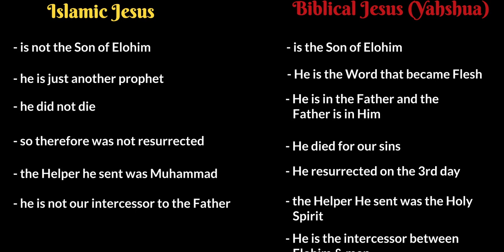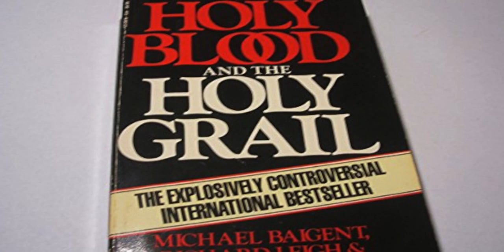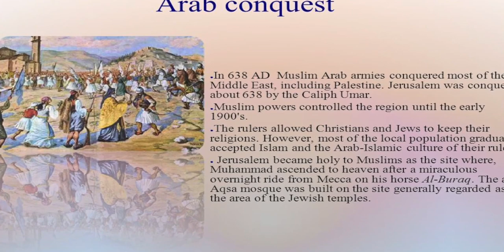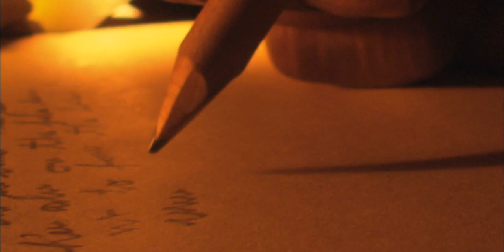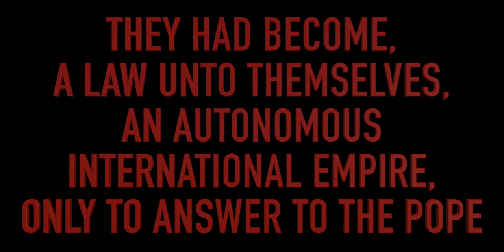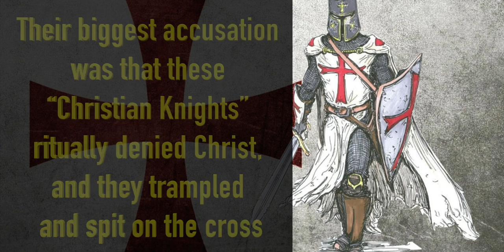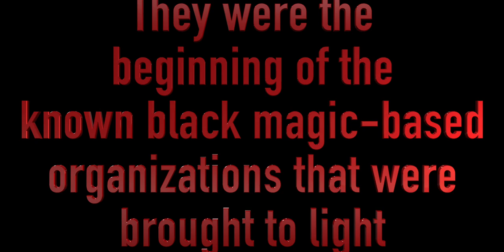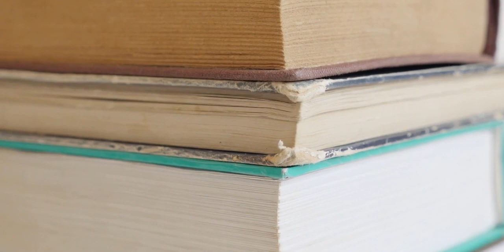HISTORY OF RELIGION (Part 66): KNIGHT'S TEMPLAR - THE INTRODUCTION TO SECRET SOCIETIES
It is hard to understand this matrix by just understanding the present day or even the last 100 to 150 years.  In order to have a solid grasp on all of these conspiracies, and understand the plans and devices of the conspirators, we have to go further back in history. You cannot have a solid grasp on these plots and schemes without going back in history to the many holders of these secrets and plots.  A good place to start is with the Knights Templar.  This is the introduction to secret societies.